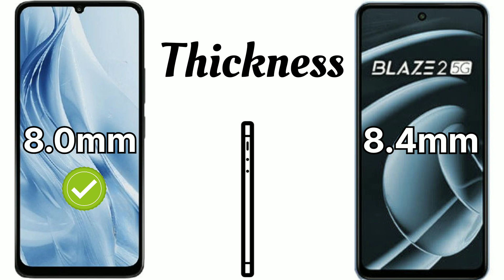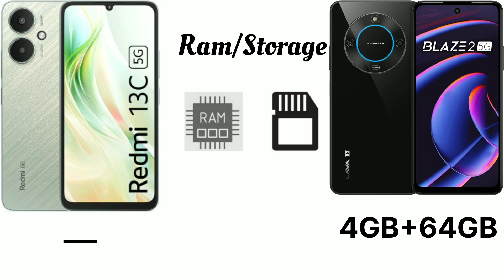Redmi 13c 5G 🆚 Lava Blaze 2 5G -- Which is Best????